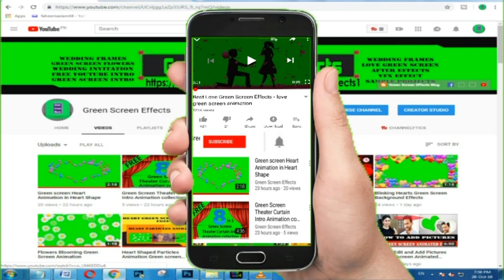Green screen raining , lightning and cloud with sound effect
# cloud

Download Free Green screen raining Effects .  This Green screen raining Effects video is free to use . We have many Green screen effects.

1. Now import free green screen video in project library and the Video/ Picture you want to edit.

2. Double click on the 2nd frame (green screen footage) Go to the Chroma Key option and enable it. Then Remove the green screen with the help of color picker.

3. Now use the setting choice to select however aggressive the result works.

Regards,